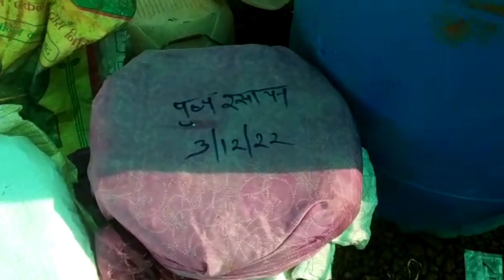मिर्च की जहर मुक्त खेती | मिर्च की ऑर्गेनिक खेती | chilli grow unique skill for organic@organickheti